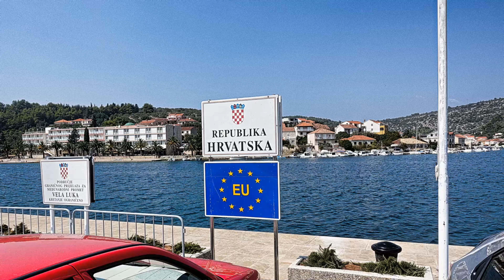Korcula to Hvar